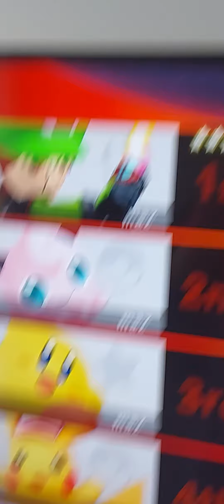how I beat my freind in super smash bros